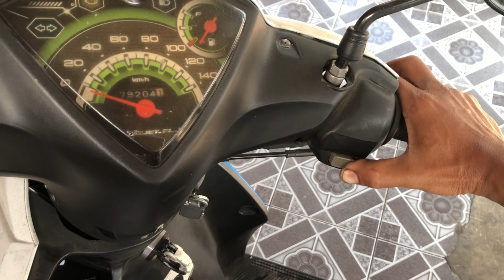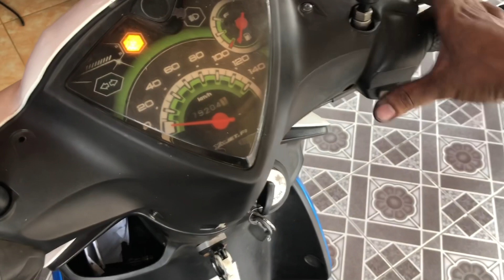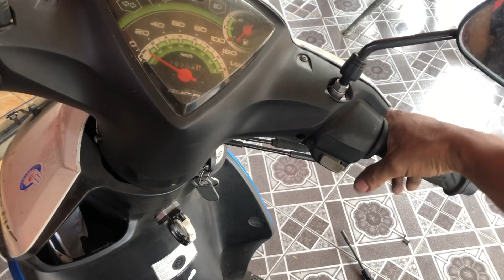Jangan coba coba pasang piston dan pir bekas